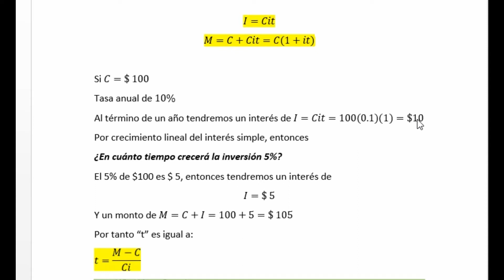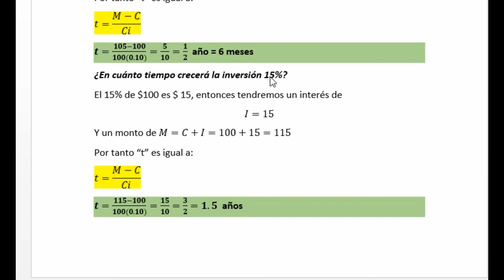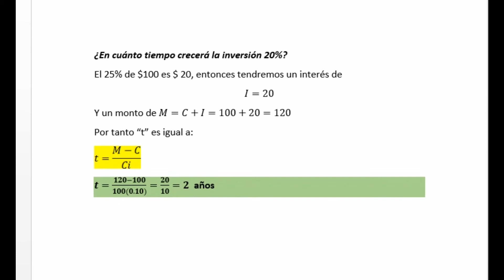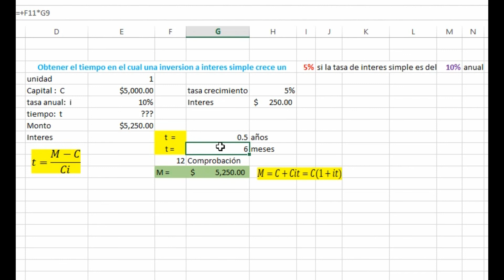Calculo tiempo interes simple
Se realiza el calculo del tiempo exhibiendo la linealidad del interes simple